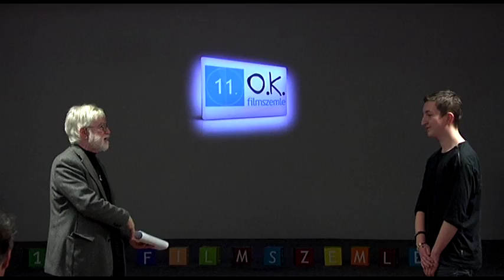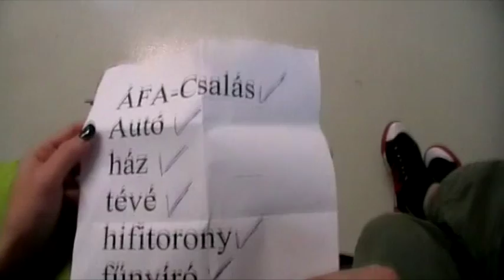11. O.K. Filmszemle összefoglaló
A 11. Országos Középiskolai Filmszemle összefoglalója
2015. december 4-6, Káldor Miklós Kollégium, Budapest
Zsűri: Mundruczó Kornél, Balog Judit, Boldizsár András, Kende János, Sas István